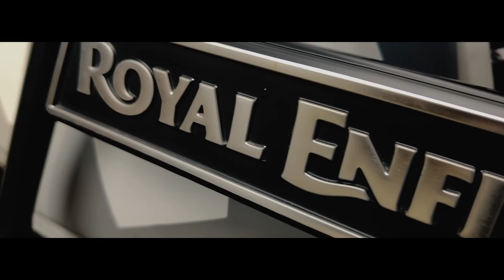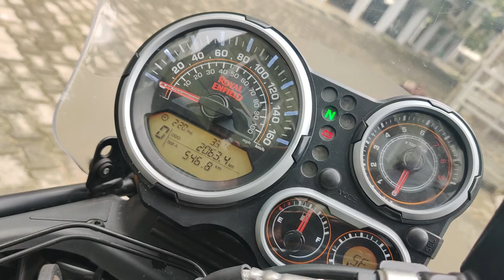MOST AFFORDABLE ADVENTURE TOURER IN INDIA / HIMALYAN VLOG / EPISODE 1 / Bikerblaze01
The RE Himalyan is a bang for the buck , even though it is not the best out there, its still the most chosen due to its pricing .